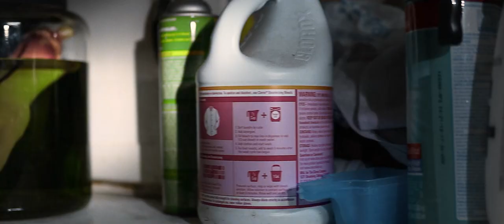Ryan Howard | Film Reel | Final